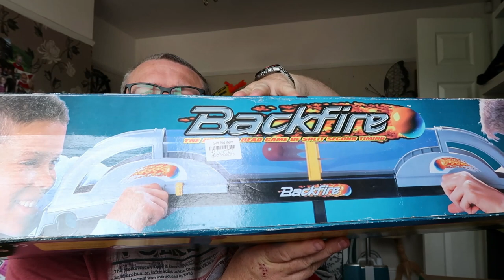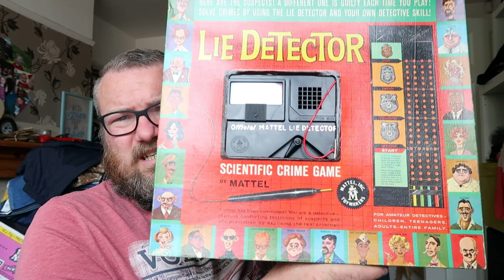Charity Shop Marathon!! Finding Stuff to sell on eBay for a fulltime job!! Make Money Online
Decided to do a massive charity shop marathon toady!

But is it worth it??